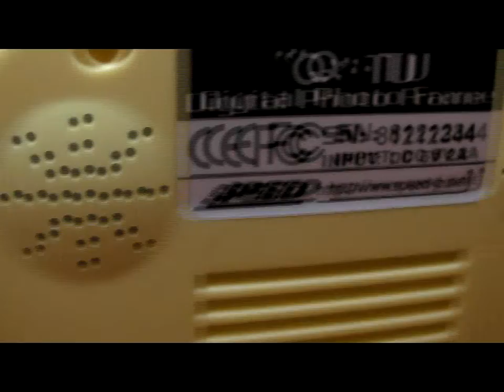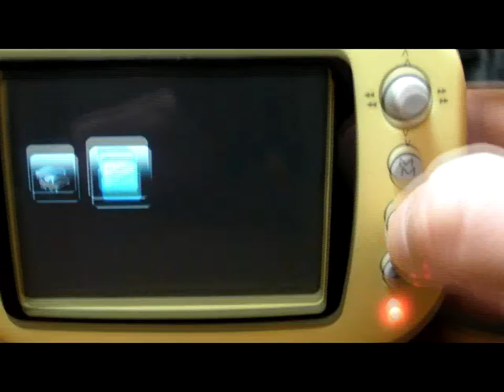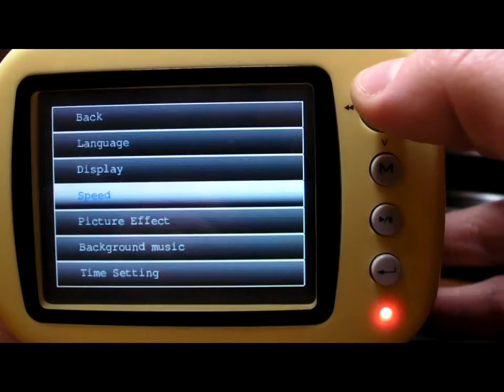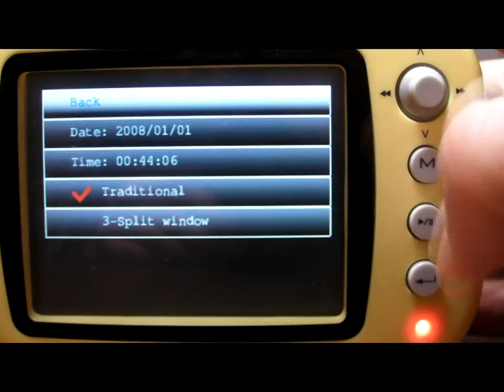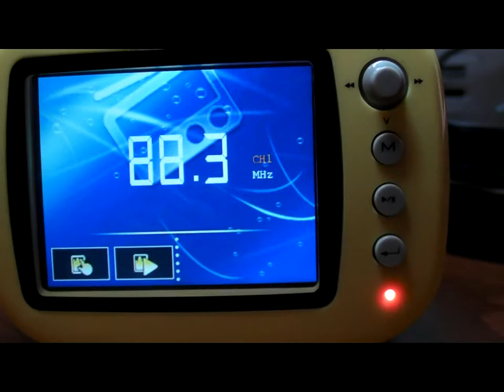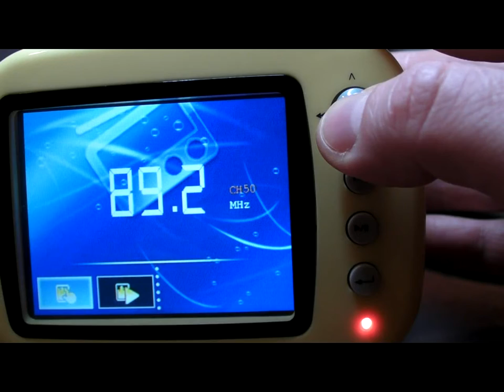Brando QTV Digital Photo Frame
Brandos QTV Digital Photo Frame is unlike anything else on the market. The amazingly cute gizmo is designed to look like a 1960s TV set, along with replica antenna and huge controls buttons. The QTV Digital Photo Frame is not only a digital photo frame, but also an FM radio, audio and video player. In addition to its built-in a rechargeable Lithium-ion battery (AC adapter also provided) and the cutesy portable design, you can now share your photos with your friends and colleagues when you go travel. Although it doesnt have any built-in memory, you can plug in an SD/SDHC/MMC memory card or USB flash drive as an input storage. Its fancy stuff for your desk!